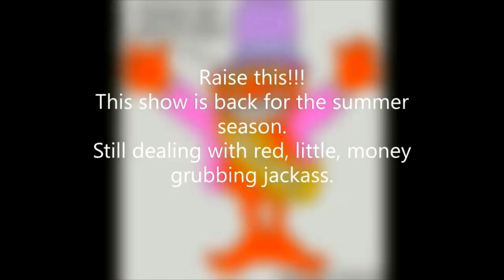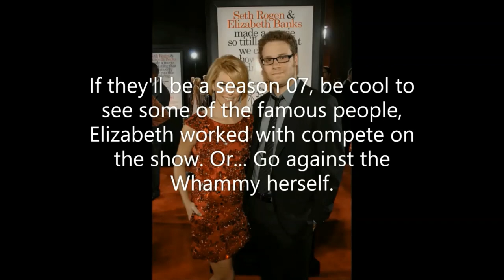Glen Powell on Sunday TODAY with Willie Geist - 05-19-2024